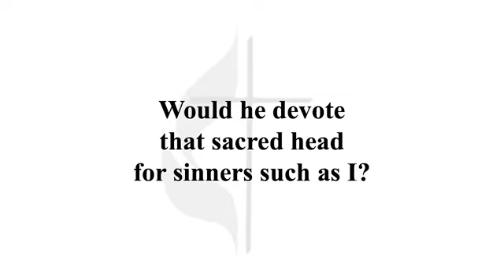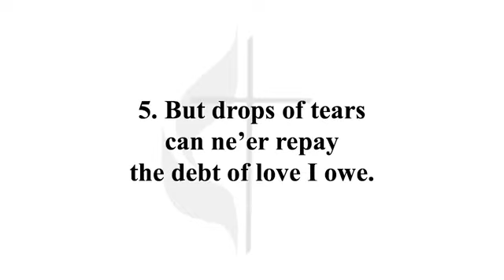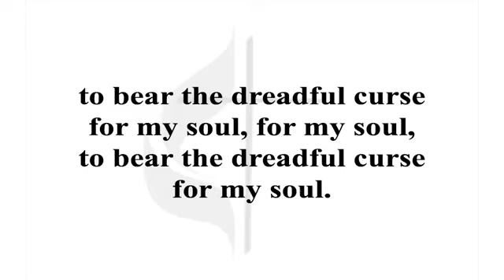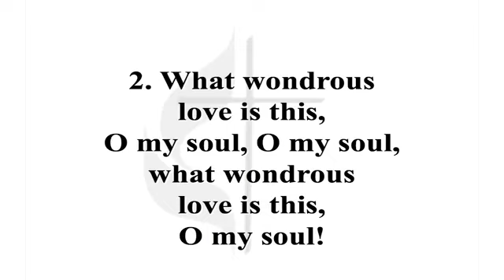Change Me, O God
2 Corinthians 5:20-6:10
March 2nd 2022  03/02/2022